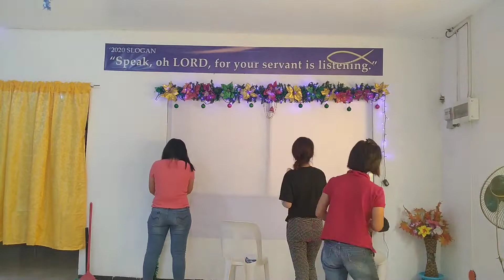Nov 29, 2020